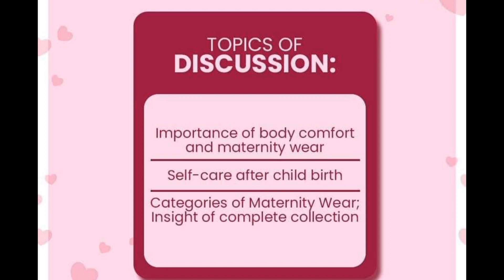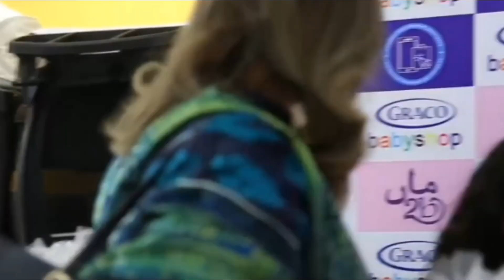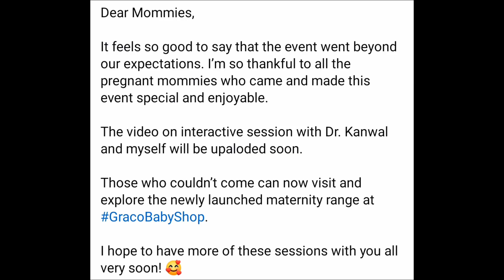mom's meet pakistan event in association with Graco Baby Shop ♥️